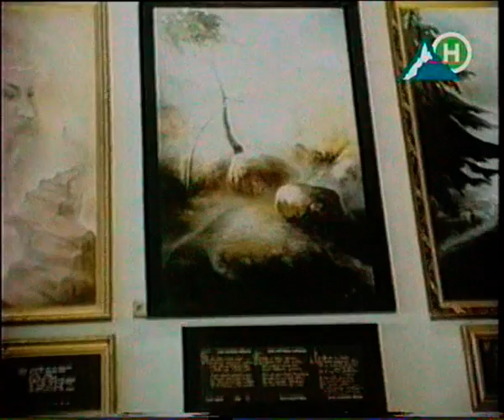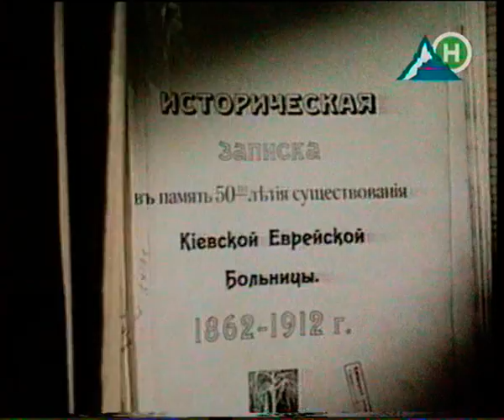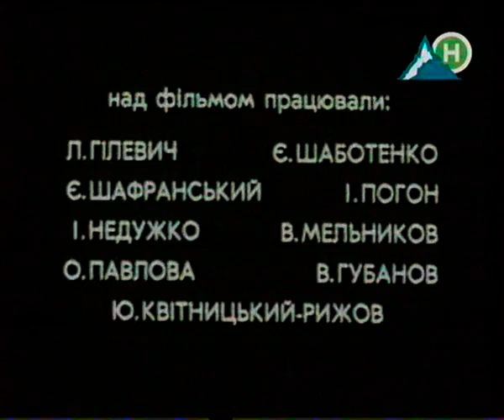Лікарська справа в Україні. «Благодійна медицина»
Невідома Україна. Лікарська справа. Історія медицини. Цикл фільмів
Фільм 11
Режисер Лель Гілевич
Автор сценарiю Євген Шафранський
Оператор Ігор Недужко
«Київнаукфільм» 1993

Лікувальні заклади дореволюційної України для знедолених, які існували за рахунок добродійницьких внесків меценатів - сімей Терещенків, Бродських, Дехтярових.

"Хто не знає свого минулого, той не гідний свого майбутнього" - ці слова видатного українського поета Максима Рильського можно було поставити епіграфом до унікального кіноциклу під спільною назвою "Невідома Україна", що буда створена Национальною кінематекою України.

Був проведений кропіткий пошук в архівах, спецхранах, фондах наукових бібліотек, приватних зібраннях. Знайдено дуже рідкі документи, збережені українською діаспорою та істориками багатьох країн світу. Уважний аналіз і порівнення даних дали змогу авторам поставити кожний фільм на міцний фундамент незаперечних фактів.

Дякуючи цьому циклу "Невідома Україна" представляє собою яскраво, наглядно, переконливо і дохідливо відзняту кіномонографію по історії України. В ній знайде багато цікавого для себе і школяр, і звичайний глядач, і професійний історик.